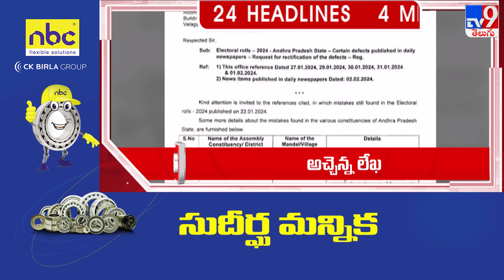కొలిక్కి వచ్చేనా? | News Headlines | 04-02-2024 - TV9